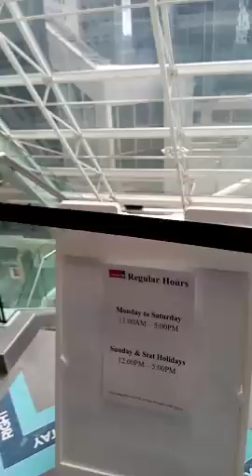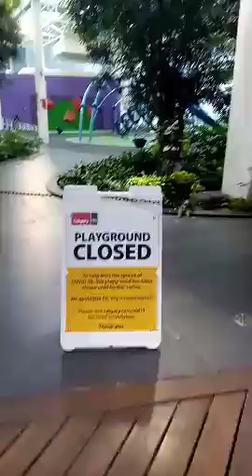Beautiful Indoor garden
This indoor garden is in Calgary Alberta Canada, called Devonian Garden.